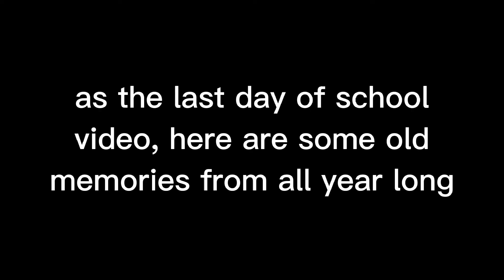THE LAST DAY OF SCHOOL (WITH THE BOYS)